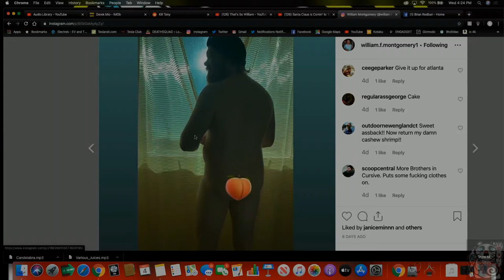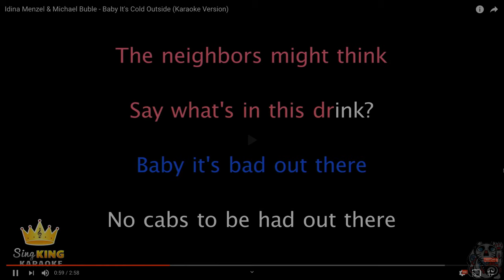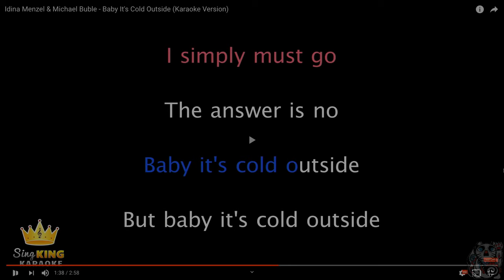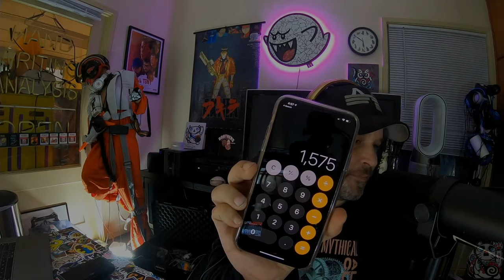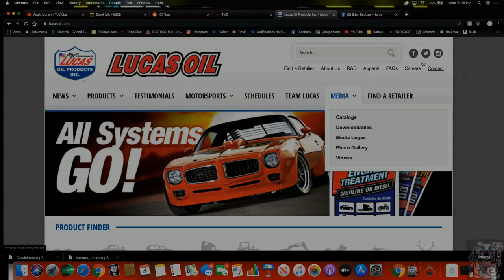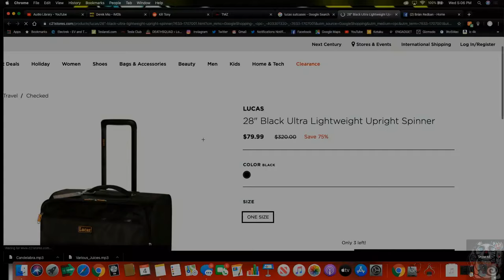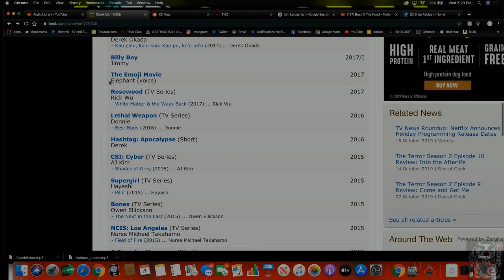BROTHERS IN CURSIVE #6 - DEREK MIO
DEREK MIO,  DAVID LUCAS, WILLIAM MONTGOMERY, BRIAN REDBAN - DATE: 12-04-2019

LIVE FROM DEATHSQUAD BURBANK STUDIOS